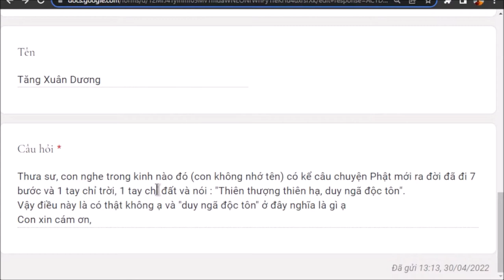1249. Tại sao Bồ Tát nói duy ngã độc tôn?